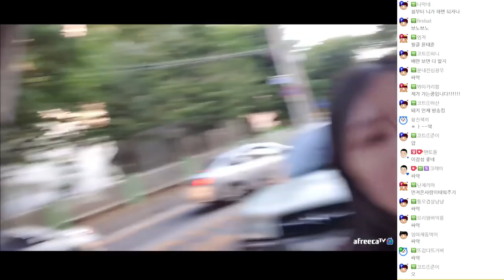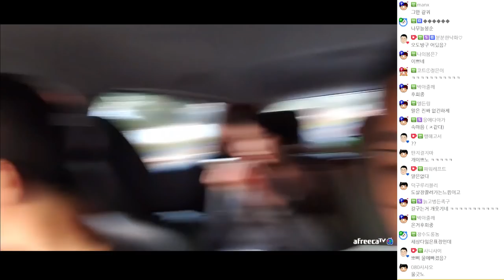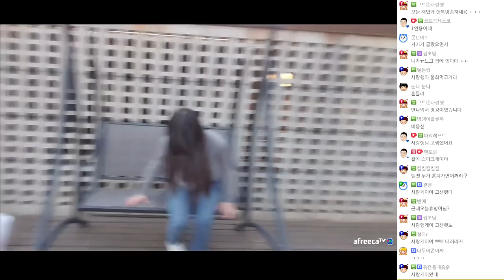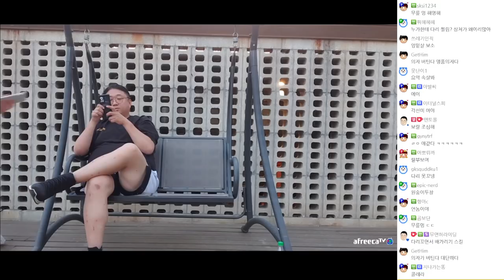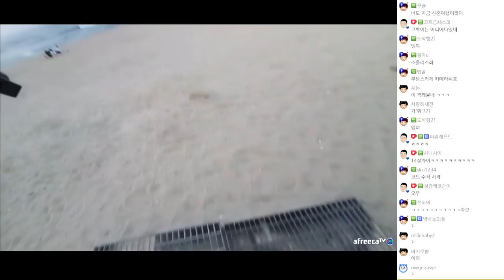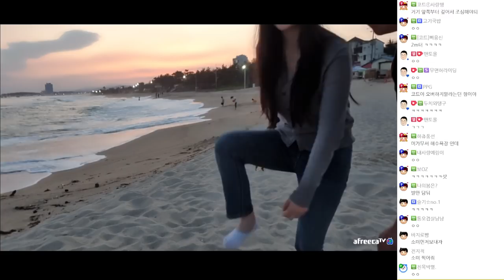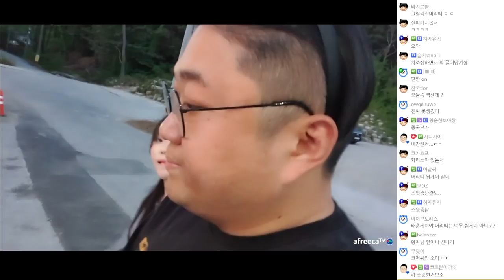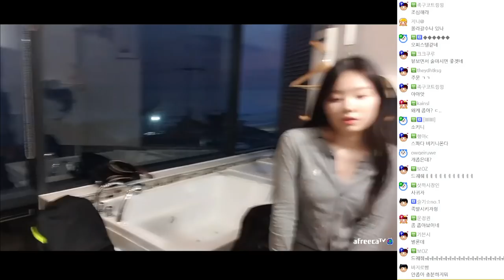우리사랑하게됐어요. (22.05.31-3)